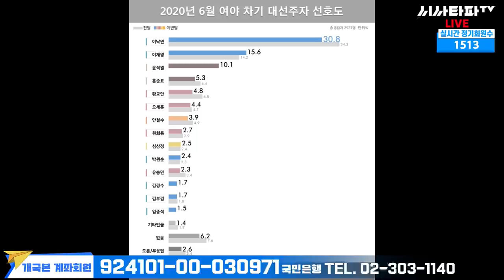언론이 윤석열을 대권후보로 띄우는 이유는...